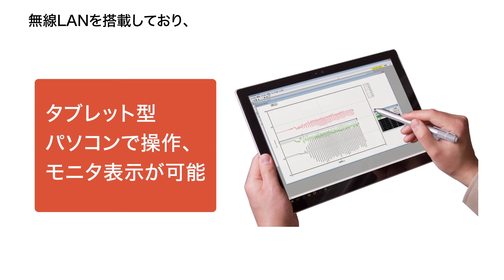TMR 300＿タブレット操作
（株）東京測器研究所 製の最新マルチレコーダTMR-300シリーズの紹介です。
WiFi標準搭載　 タブレットパソコンでコントロール